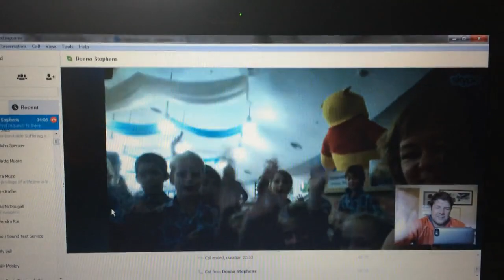school in Thailand